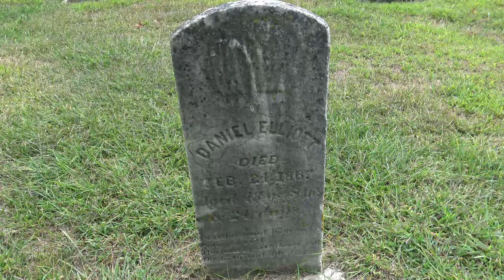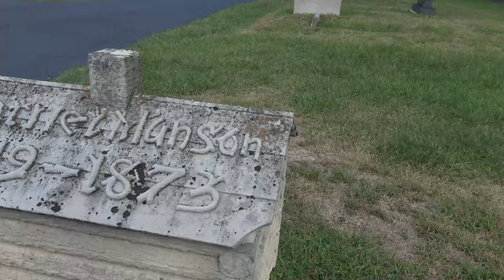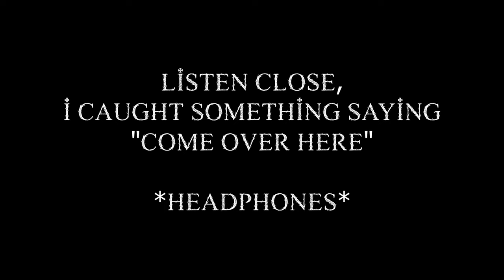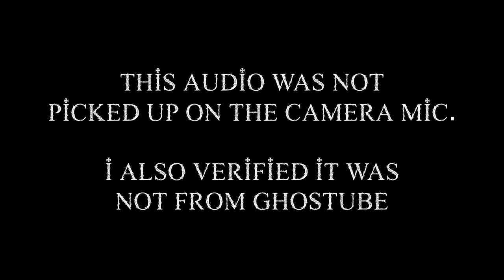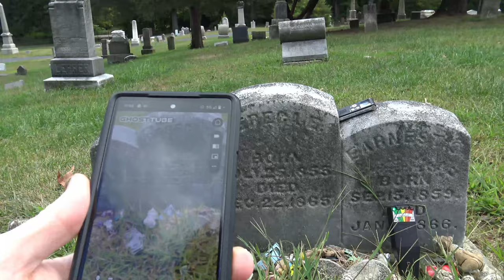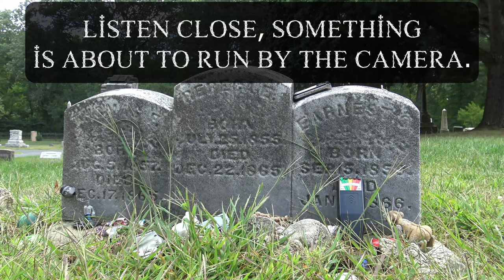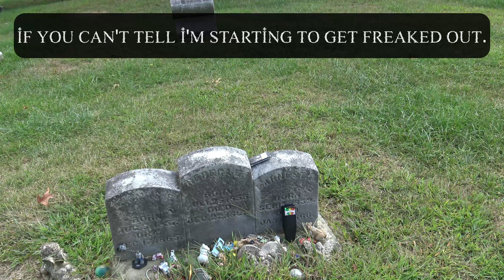Haunted History: 3 Children, 1 EVP, & the Mystery at Wolfinger Cemetery 👻 (CEMTember Finale)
I got EVPs & K-II activity! The CEMTember finale delivers a heart-stopping  return to Wolfinger Cemetery, the graveyard where the Paranormal Exploring Project began.

This place is known by area ghost hunters looking for a ghost adventure, it's not Skin Walk Ranch but this place always delivers. Brace yourself as Josh dives deep into the chilling urban legend of three child spirits, seeking answers in the shadows.

👻 Two EVPs, one from a ghost named "Eliza," the other from the shared grave of three children, will leave you breathless. 😱 Is this the undeniable proof we've been searching for? This place has a history and it certainly is haunted. Join us on this unforgettable paranormal adventure, filled with spine-tingling encounters and shocking revelations.

If you missed any of them you can go over to the CEMTember Playlist.

00:00 Coming Back to Wolfinger
02:28 Exploring Graveyard
04:11 Original Eliza EVP
06:10 Investigating Eliza's Grave
08:36 "Come Over Here" EVP
09:57 Investigating the Children's Grave
16:07 Getting OUT!